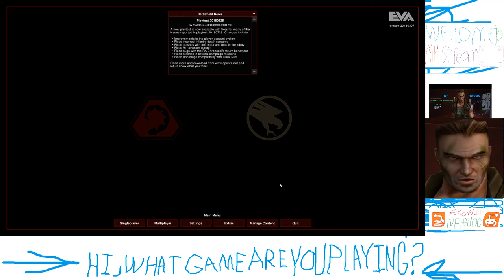OpenRA Skirmish But I Screw Around A Bit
The game i started but was unable to finish due to dcing during the Stream